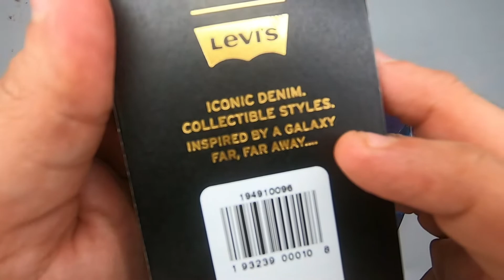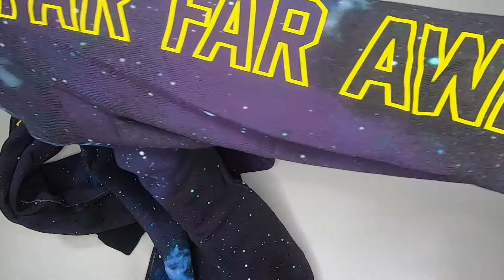LEVIS X STAR WARS HOODIE JACKET GALAXY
Amigos miren que sudadera tan bonita les traigo en este video.
Acompañame en esta colaboración de LEVIS STAR WARS.